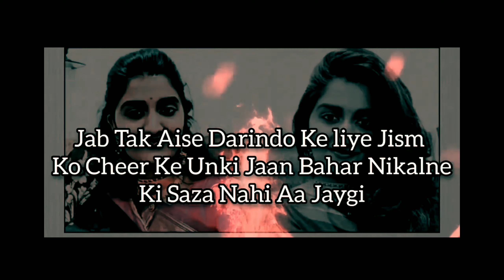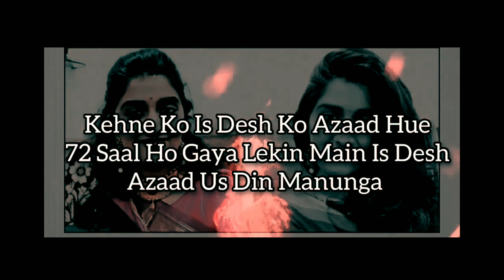A appeal for justice